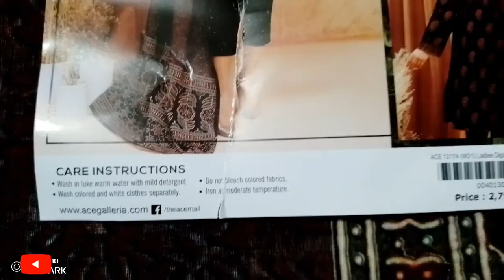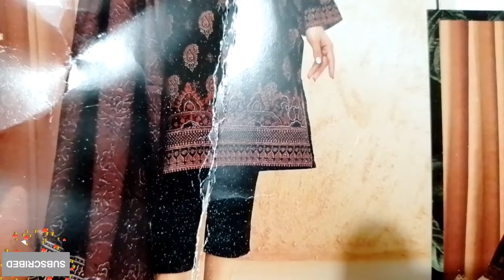khaddar or velvet desighn || ACE brand